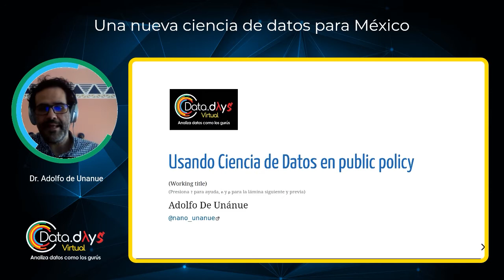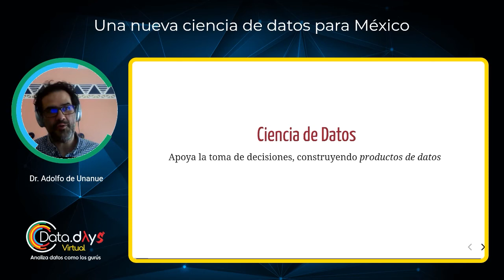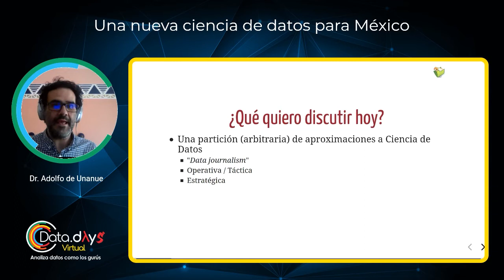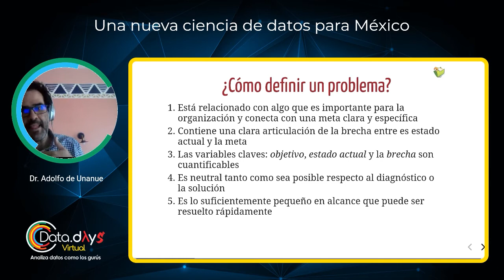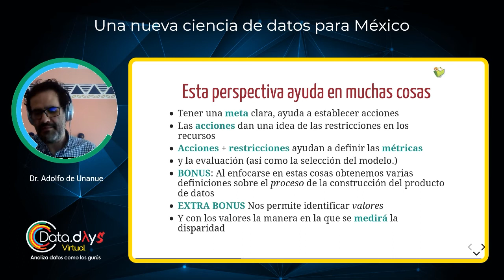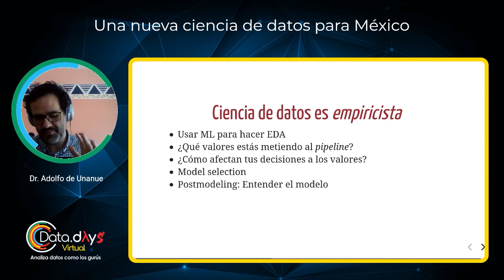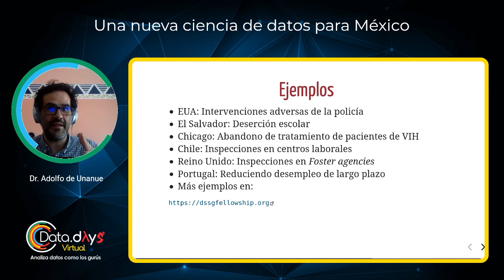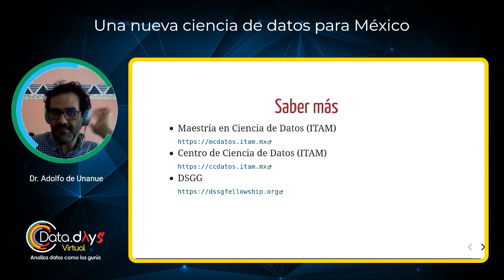DataDaysVirtual 20.08 - Una nueva ciencia de datos para México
México se encuentra en una posición privilegiada para evolucionar su práctica de ciencia de datos. Gracias a nuestro enfoque en automatización, existen las bases para pasar del paradigma.